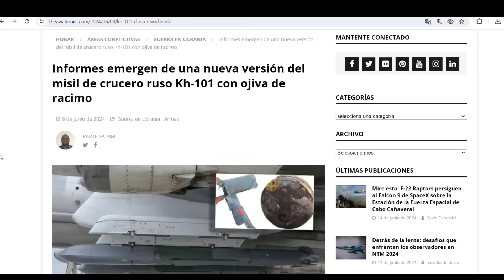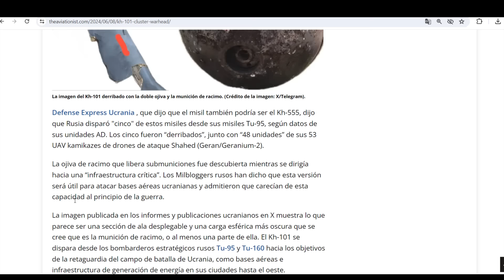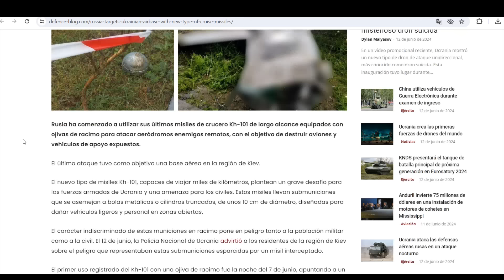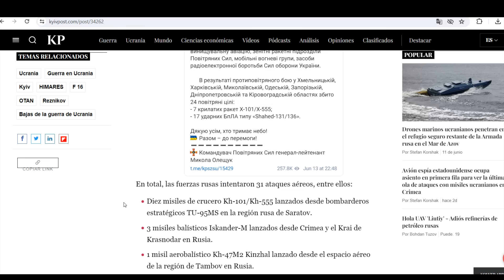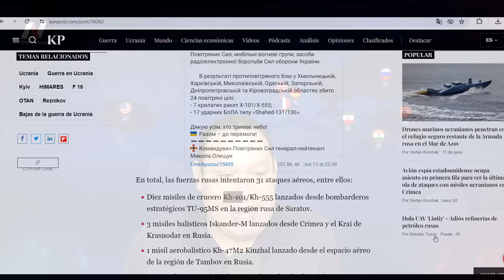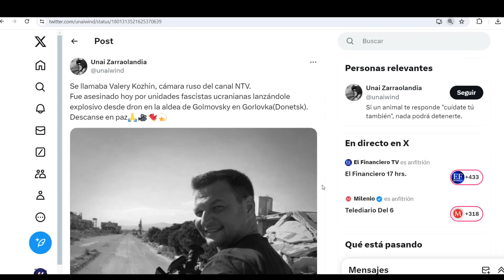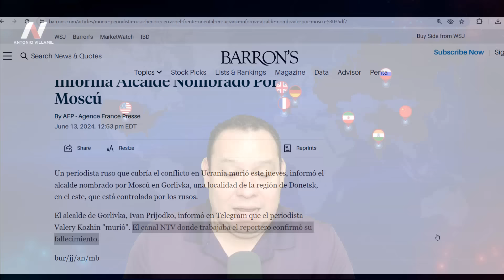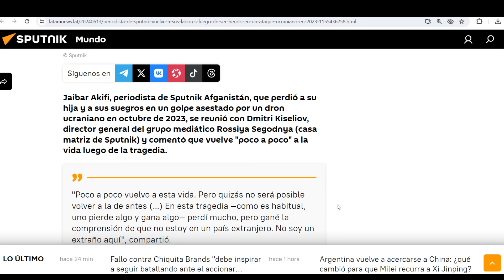¡Amplían zona de impacto! Rusia estrena misil con municiones de racimo. Golpean aeródromo dos veces.